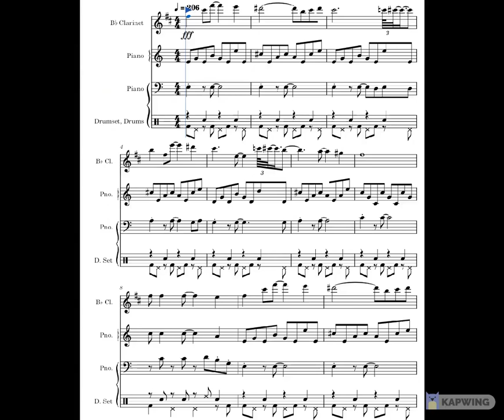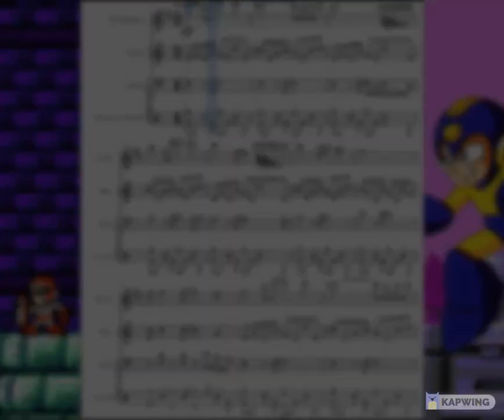Clarinet Music - Mega Man 5 Proto Man Stages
The Protoman stages from MM5 have a good tune, but I'm not a big fan of how high-pitched the main tune is. It should really be notched down, even down an octave.